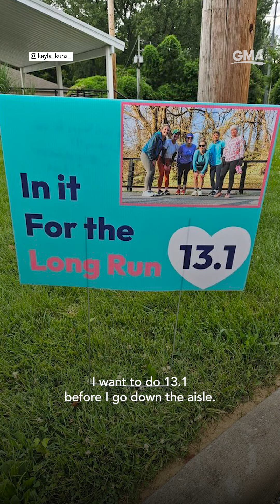Bride celebrates bachelorette party with half marathon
This bride's friend group really went the extra mile.